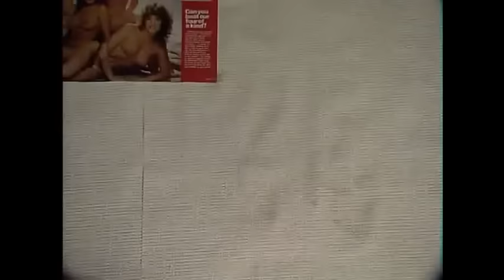KEVIN BLOODY WILSON It Was Over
𝚂𝚙𝚘𝚝𝚒𝚏𝚢 the DVD 'LIVE & UNCENSORED"